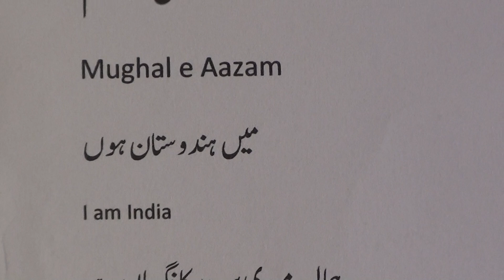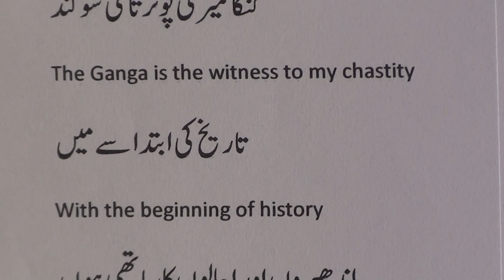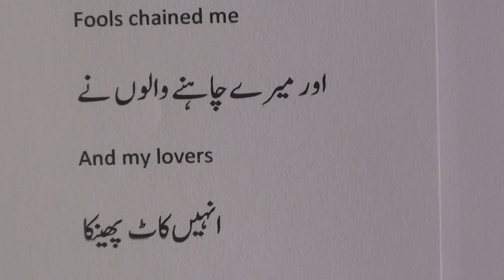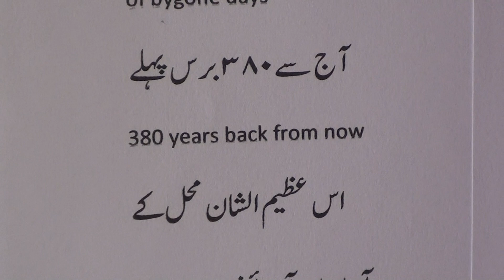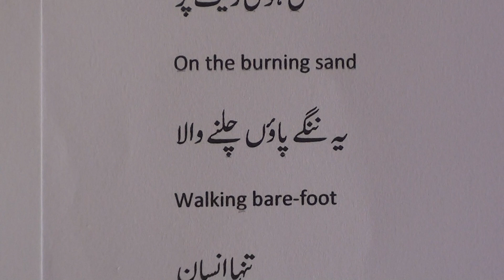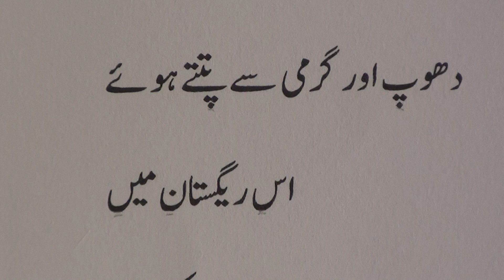Learn Urdu through English lesson.73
Learn Urdu through English series of lessons are produced by Nihal Uddin Usmani of Orient Language Lab, Beguru Woods, Bangalore, India. Your comments will help us improve the lessons.